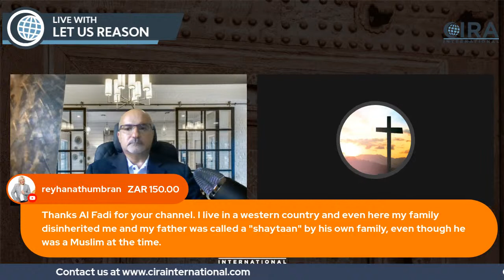Ex-Muslims and Persecution - A Livestream with Al Fadi & Daughter of Christ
Join Al Fadi and Daughter of Christ as they discuss the challenges Ex-Muslims face for leaving the faith and following Christ!

When: August 14th - Starting @ 5:00 PM NY Time // 10:00 PM UK Time // 7:00 AM Australia Time.